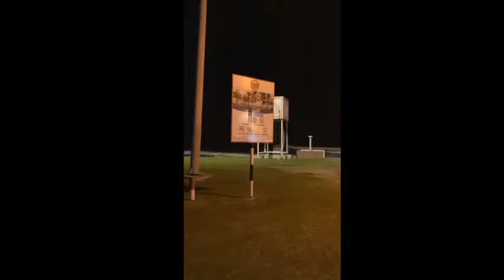EXPERIENCE OMAN: Al Shati Qurom (Late Night Walk)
Night walk at the beach is a great tonic for urban stress. Qurom Beach will let you experience stress-free late-night walk experience, it is relaxing and SAFE.

I love the beaches at night!